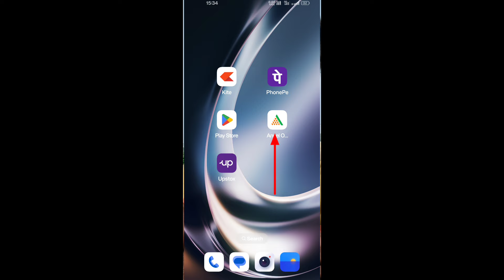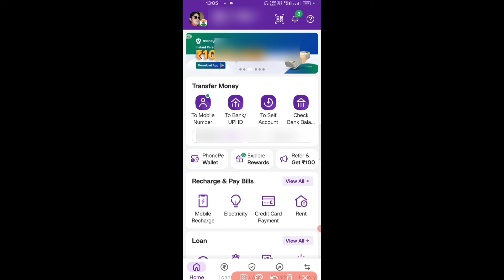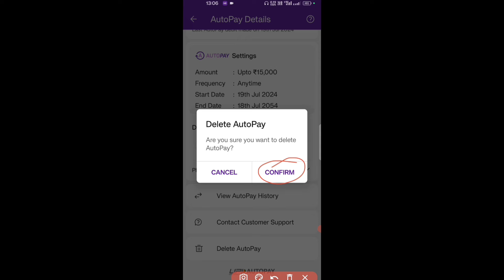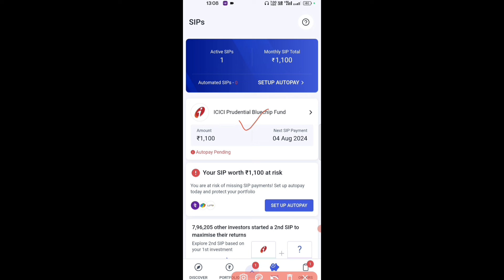How to Stop Autopay in SIP | how to deactivate autopay in sip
How to Stop Autopay in SIP | how to deactivate autopay in sip | how to cancel autopay in sip

Hi Dosto,
es video me bataunga ki,
how to disable autopay in angel one sip,
how to stop autopay sip in angel one,
how to stop autopay in sip hindi,
how to disable autopay in phonepe,
how to disable autopay in phonepe in hindi,
sip autopay cancel,
cancel sip auto pay,
angel one sip autopay stop,
sip me autopay kaise band kare,
sip me autopay kaise band kare in angel one,
sip me autopay kaise band kare in mutual funds,
sip me autopay kaise band kare angel one automatic sip payment cancelled kaise kare 2024

🔥Risk disclosure on derivatives🔥

सावधान!
फ्यूचर ऐंड ऑप्शन ट्रेडिंग करने वाले दस लोगो में से नौ लोग अपना पैसा गंवाते हैं । इसलिए सोच समझ कर ट्रेडिंग करें । पैसा उधार या लोन लेकर कभी भी शेयर मार्केट में नहीं लगाना चाहिए।

(1) 9 out of 10 individual traders in equity Futures and Options Segment, incurred net losses.

(2) On an average, loss makers registered net trading loss close to Rs. 50,000.

(3) Over and above the net trading losses incurred, loss makers expended an additional 28% of net trading losses as transaction costs.

(4) Those making net trading profits, incurred between 15% to 50% of such profits as transaction cost.